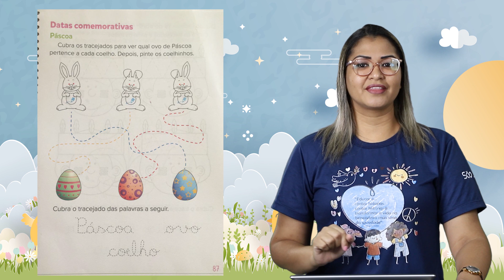Aula 13.04 - Nível I